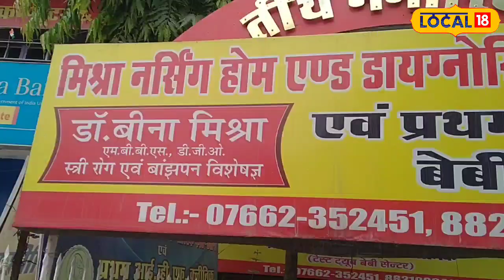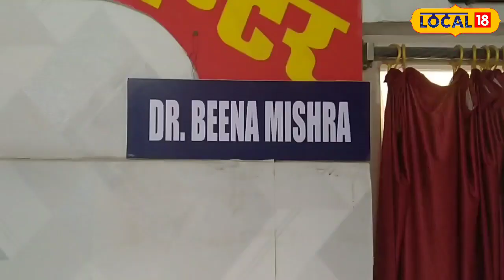विंध्य का पहला IVF सेंटर, निशुल्क परामर्श केंद्र चला कर लोगों को जागरूक कर रही ये डॉक्टर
आशुतोष तिवारी/रीवा.महानगरों की तर्ज पर रीवा में भी टेस्ट ट्यूब बेबी सेंटर (आईवीएफ) की शुरआत हो चुकी है. रीवा के खुटेही में मिश्रा नर्सिंग होम एंड डायग्नोस्टिक फाउंडेशन में प्रथम टेस्ट ट्यूब बेबी सेंटर का क्लीनिक पिछले 6 वर्षो से संचालित है. इसकी एक इकाई सीधी में भी संचालित है जहां आईवीएफ की सुविधा है.

यह शुरुआत विंध्य के एक छोटे से जिले सीधी में वर्ष 2016 में हुई थी. सबसे पहले इसकी शुरुआत डॉक्टर बीना मिश्रा ने किया था. इसके बाद उन्होंने अपना दायरा बढ़ाने के लिए और पूरे विंध्य क्षेत्र के लोगों को इसका फायदा पहुंचाने के लिए रीवा में इसकी शुरुआत की.डॉक्टर बीना मिश्रा बताती हैं कि शुरुआती दिनों में विंध्य क्षेत्र के लिए ये बिल्कुल नया था. यहां आईवीएफ को लेकर काम करना बहुत चैलेंजिंग था. लोगों में जागरूकता का अभाव था लेकिन अब धीरे-धीरे आईवीएफ को लेकर लोगों की धारणा बदल रही है.

IVF के 400 से ज्यादा केस हैंडल किए
महानगरों में तो सरकारी अस्‍पतालों में भी आईवीएफ की सुविधा मिल जाती है. और वहां लोग बेहिचक इस तकनीक का सहारा लेकर माता पिता बनने की चाहत रखते है. लेकिन रीवा सीधी जैसे क्षेत्र के लिए ये पूरी तरह से नया था. डॉ बीना मिश्रा बताती हैं कि पहले राह बेहद मुश्किल थी लेकिन अब धीरे-धीरे लोग जागरुक हो रहे हैं यही वजह है कि अब तक हमने आईवीएफ के 400 से ज्यादा केस हैंडल किए हैं. जिसमें बेहद अच्छा रिजल्ट मिला है.

झाड़-फूंक कराना गलत है
डॉक्टर बीना मिश्रा अलग-अलग शहरों में जाकर निशुल्क परामर्श केंद्र के जरिए लोगों का जागरूक करने का काम भी करती है. जिसका रिजल्ट धीरे-धीरे उन्हें मिलने लगा है. डॉ बीना मिश्रा बताती है कि बहुत से लोग अभी भी ऐसे मिलते हैं जिन्हें 10 से 12 साल हो गए लेकिन उन्हें बच्चे नहीं हो रहे हैं. ऐसे में वह झाड़ फूंक का सहारा लेने लगते हैं. लोकल बंगाली डॉक्टरों से इलाज करवाते है. लेकिन यह बिल्कुल गलत है. लेकिन समय के साथ अब लोगों की यह धारणा बन रही है कि मुझे शादी के इतने दिन हो गए हैं तो आईवीएफ में जाना चाहिए.

आप भी आसान भाषा में जानिए क्या है IVF
IVF को इन विट्रो फर्टिलाइजेशन कहा जाता है. इसे पहले टेस्ट ट्यूब बेबी के नाम से भी जाना जाता है. अगर इसे आसान भाषा में समझे तो इसमें महिला के अंडों को पुरुष के शुक्राणुओं के साथ मिलाया जाता है. जब दोनों के फ्यूजन से भ्रूण बन जाता है तो उसे वापस महिला के गर्भ में डाल दिया जाता है. इससे महिला गर्भ धारण करती है. और ये खासकर उन लोगों के लिए एक वरदान की तरह है जो अपने बच्चे के लिए तरस रहे हैं. IVF का खर्च डेढ़ से दो लाख के बीच में होता है.

&nbsp;

&nbsp;

&nbsp;